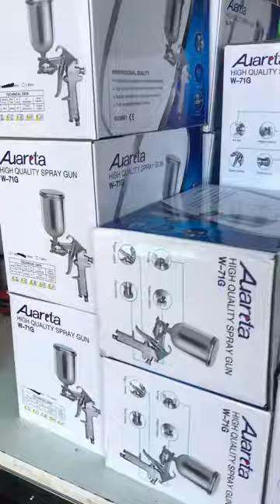Air spray gun spray paint spray gun